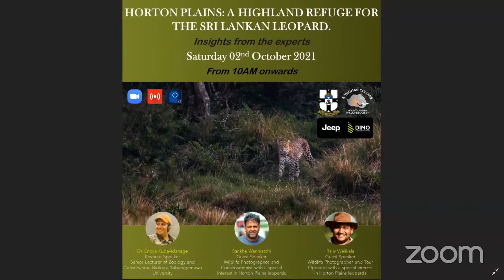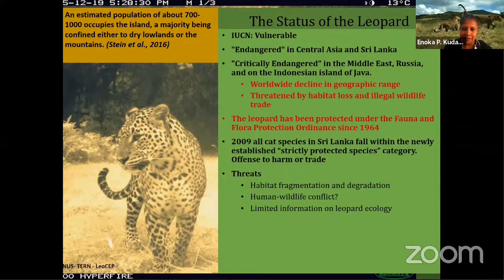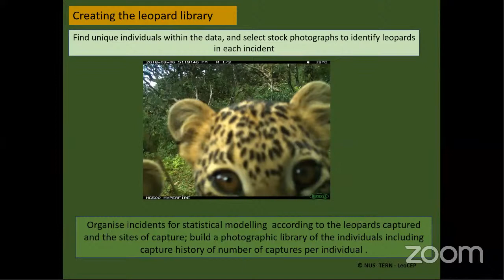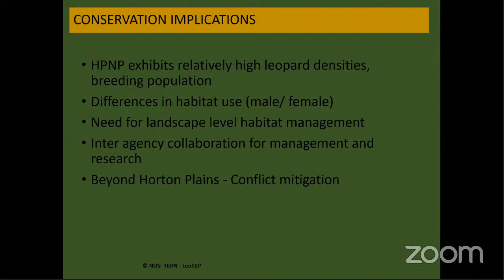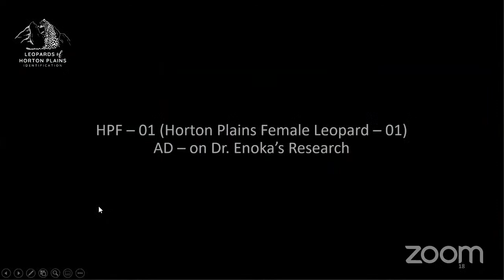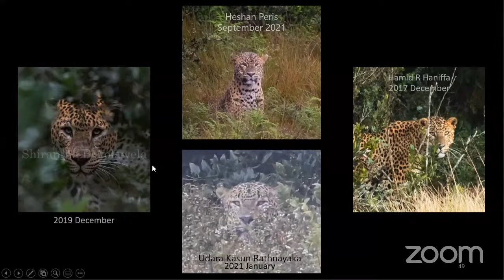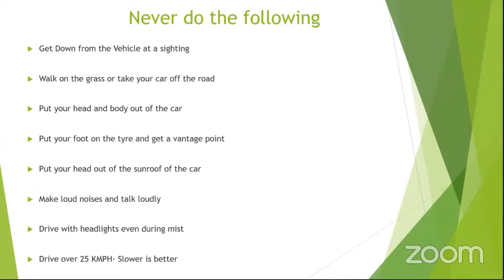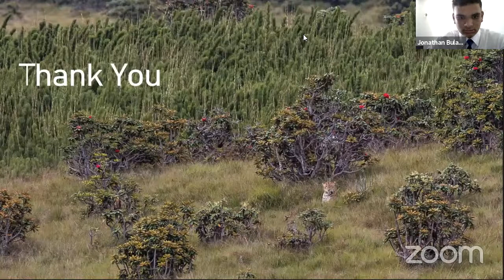HORTON PLAINS: A HIGHLAND REFUGE FOR THE SRI LANKAN LEOPARD.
A webinar by the Wildlife Society of S.Thomas’ College Mount Lavinia on the leopards inhabiting the mist-clad forests of Horton Plains National Park.